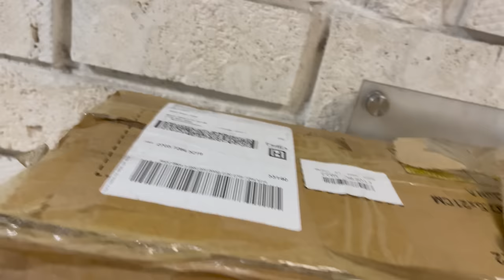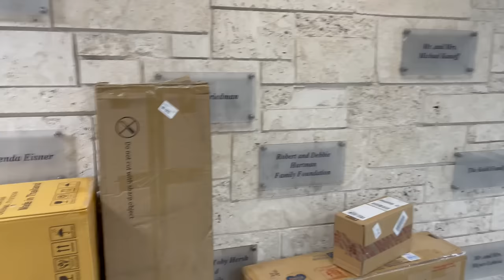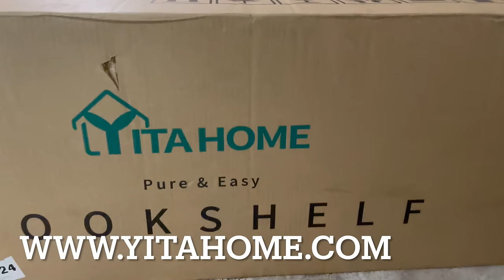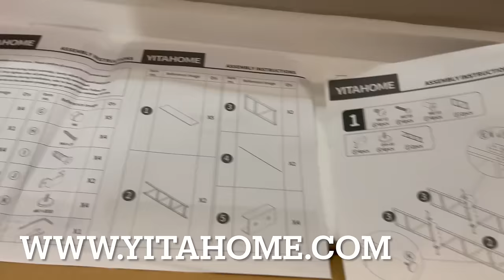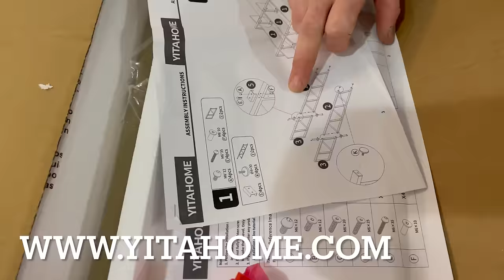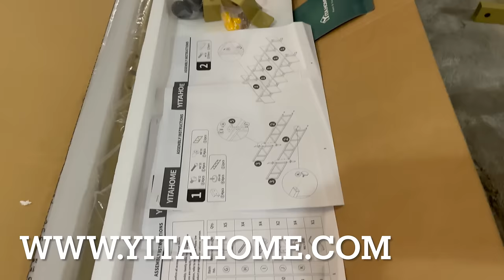VIN RANGÉ YON ETAJÈ MWEN ACHETÉ POUM KA DECORÉ LAKAY MWEN NAN yitahome EPI MWEN PRAL NAN VOYAJ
TITOK  Lealapin2
FACEBOOCK  Lealapin22